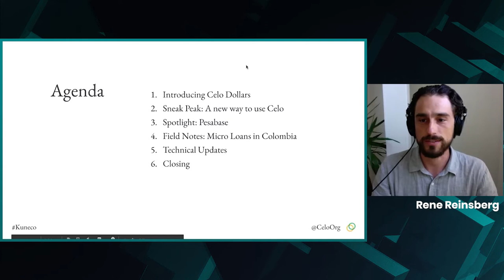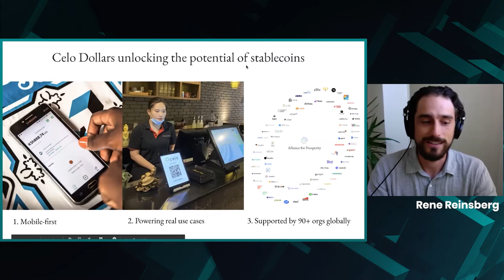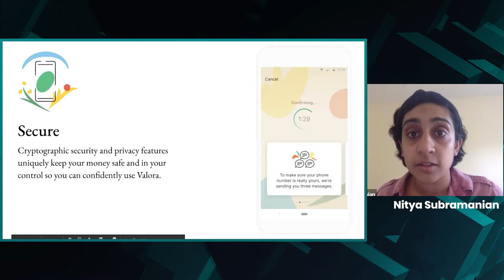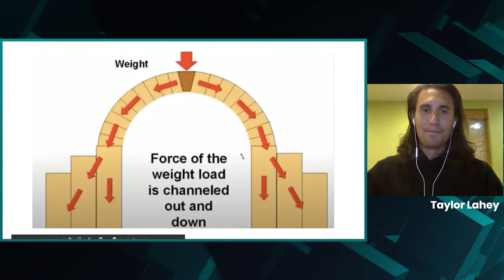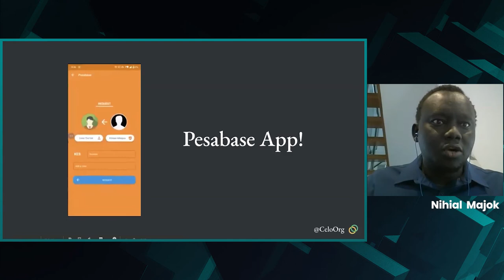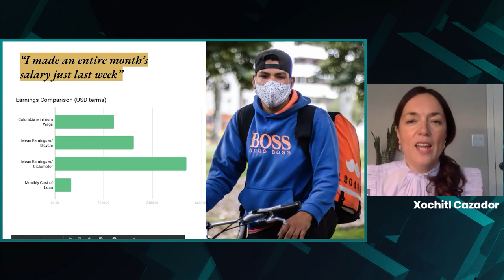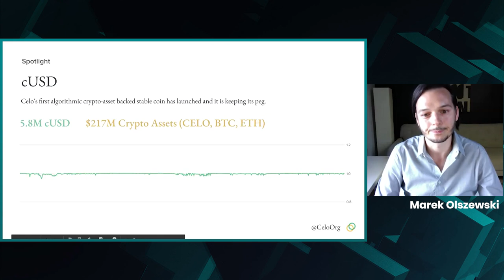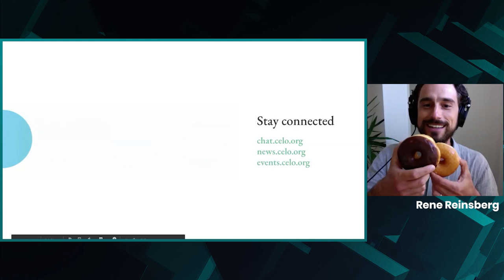The first Kuneco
Celo Dollars -  Unlocking the Potential of Stablecoins

Welcome to the first ever Kuneco, which means 'togetherness' in Esperanto.

to stay informed on our next session!